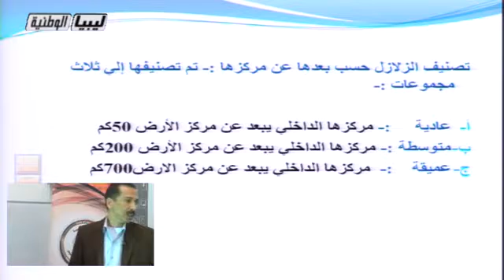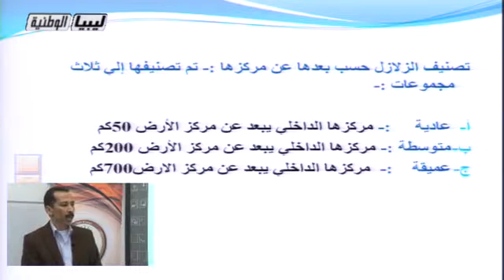جغرافيا - الصف الاول الثانوي - أنواع الهزات الأرضية